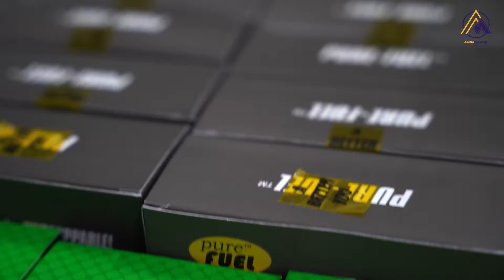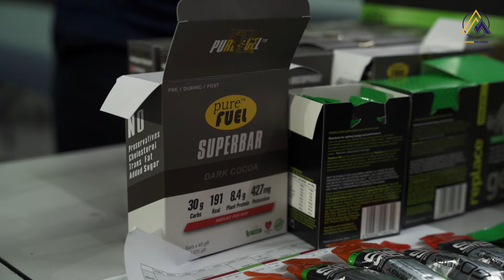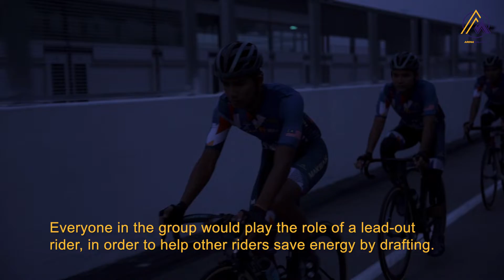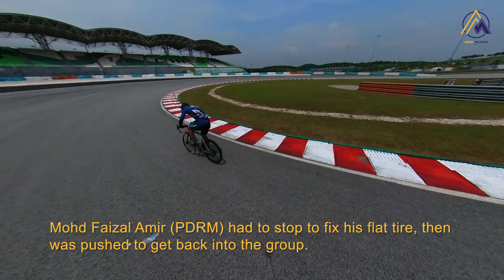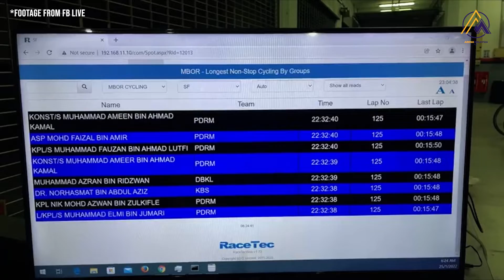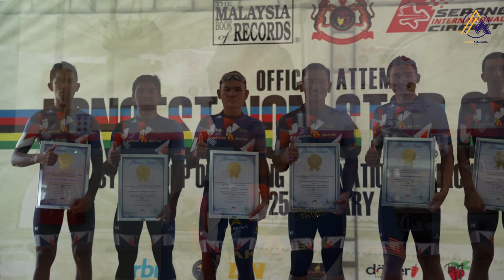Longest Non-Stop Cycling by a Group on Sepang International Circuit in 24 hours!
Cycling Documentary: Beating The Odds

Eight Malaysian riders took cycling to a whole new level, by attempting the Malaysia Book of Records - Longest Non-Stop Cycling by a Group on Sepang International Circuit in 24 hours!

This video will take your breath away by showing how the eight fearless riders overcame their own limits, despite the odds!